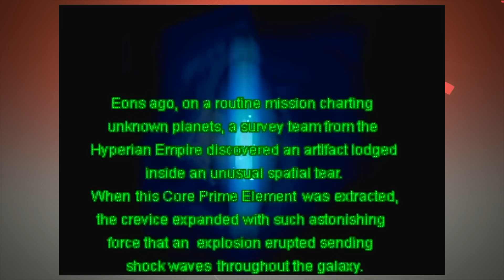Vale a pena? Dark Rift (20 anos de N64) [ZeroQuatroMidia]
Artur Palma e Daniel Mello experimentam um peculiar jogo de luta do Nintendo 64, Dark Rift.